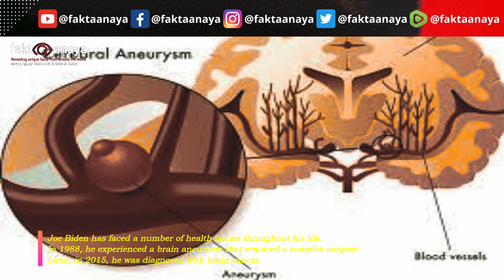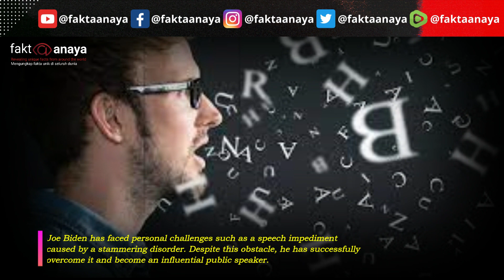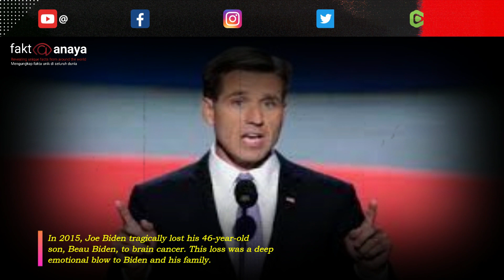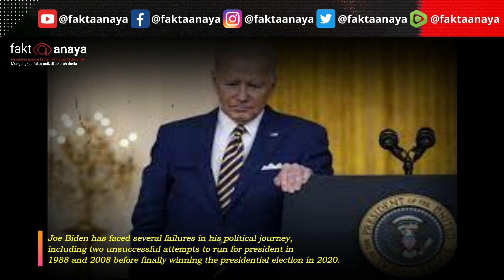10 Fakta kelam Joe Biden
10 Fakta kelam Joe Biden
Revealing unique facts from around the world
Mengungkap fakta unik di seluruh dunia